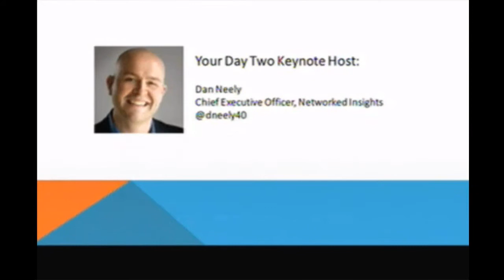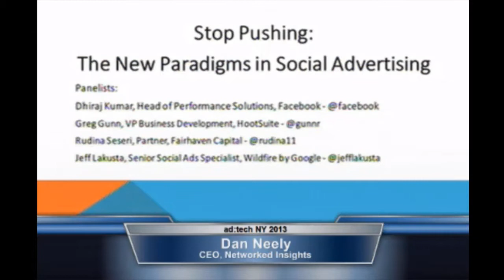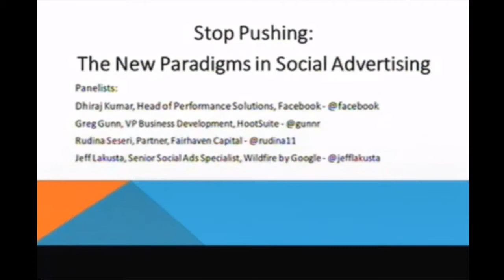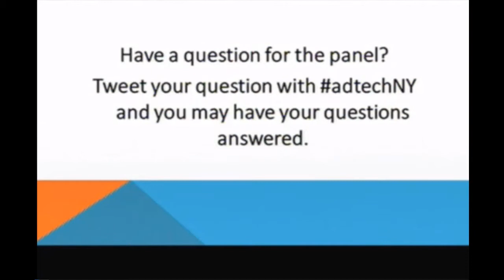Stop Pushing: The New Paradigms in Social Advertising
10 years ago social advertising was nonexistent.  Fast forward to 2014 and estimates upward of $5 billion will be spent on paid social media ads.  New advertising platforms and opportunities are brought to the market each day and are changing the business paradigm of brands, agencies and publishers. Panelists from Hootsuite, Wildfire by Google and Facebook will delve into the ever-changing social ad landscape and arm yourself with best practices to stay ahead in an evolving segment of the industry.